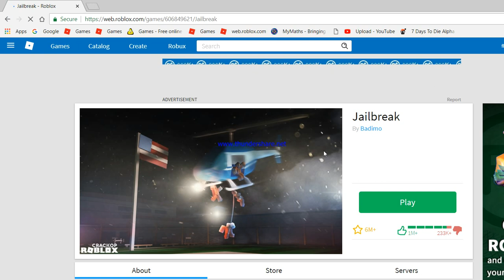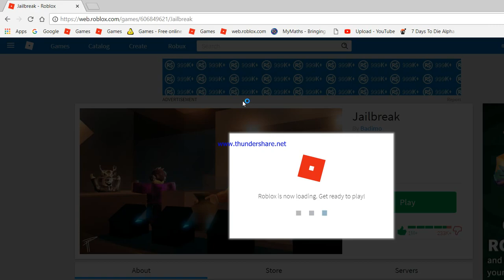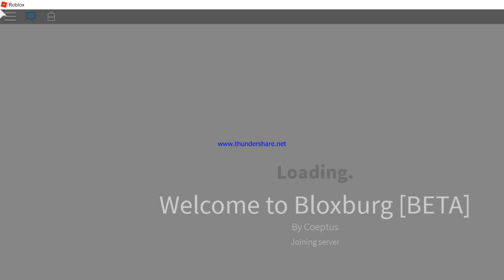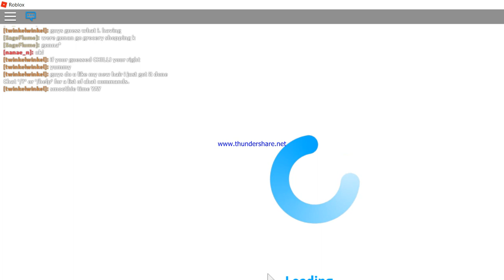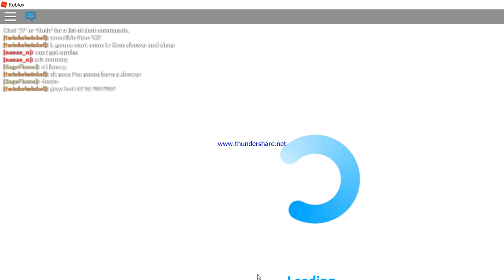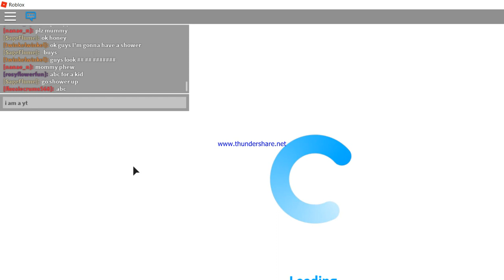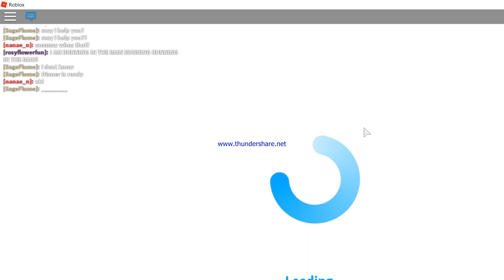episode 1 series 1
this is a episode of me getting new stuff for my house watch episode 2 series 2 to see what happens next.